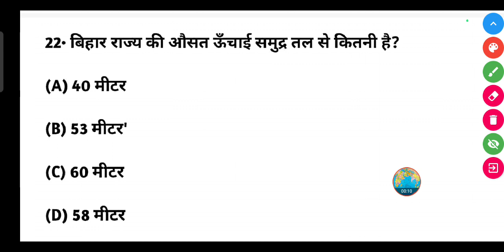बिहार राज्य की औसत ऊँचाई समुद्र तल से कितनी है?